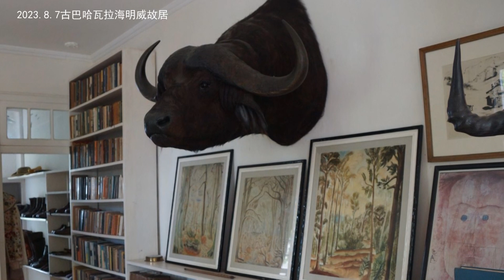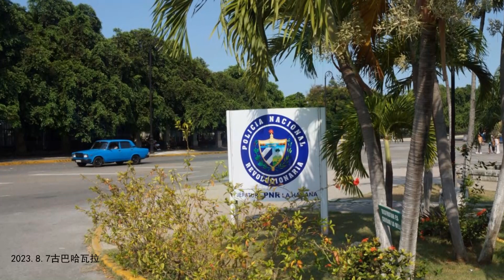地球村（14）古巴《电子相册10海明威故居2023.8.7》